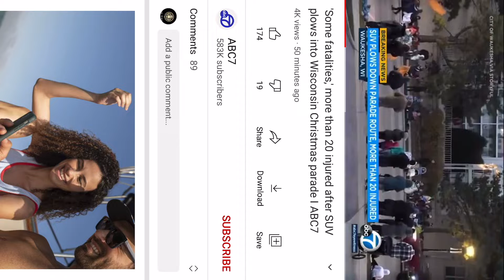Car 🚘 runs into parade in Milwaukee!